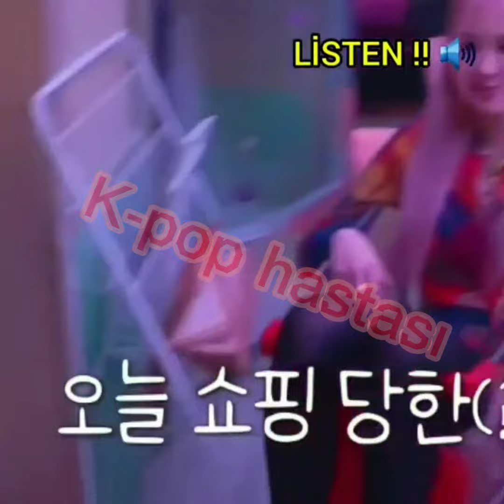Blackpink-Lovesick grils kamera arkası(jimin,V mi var)!!!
Bu videomdaki konu Blackpink-Lovesick grils kamwra arkasında V ve Jimin in sesi mi vae bu konu hakkında bi video yaptım bu konu biraz eski ama olsun djdjdjdjdjfjdkd

ınstagram hesabpalrımı sildim tek bi hesabım var artık oda :jennie__kim._queen